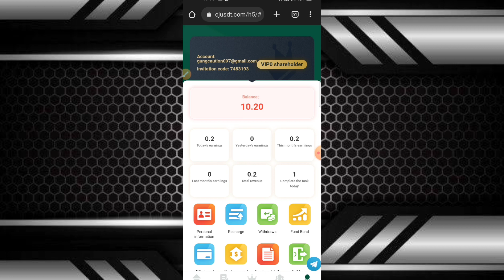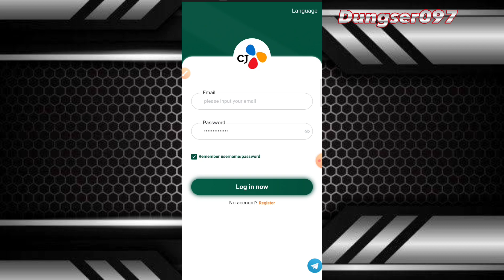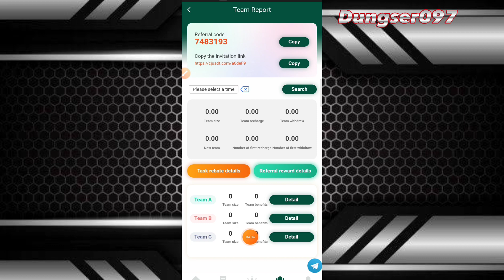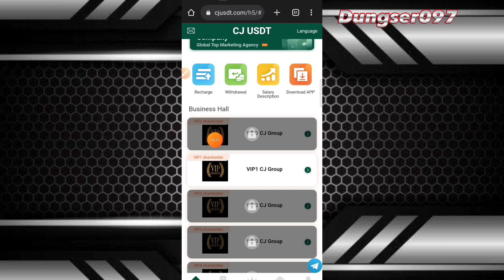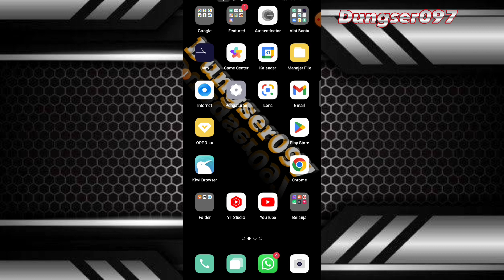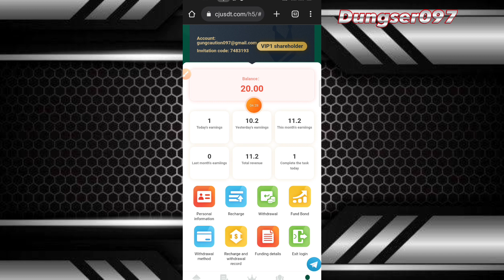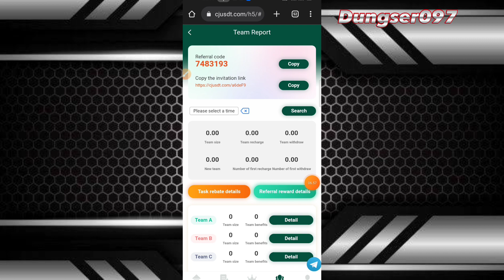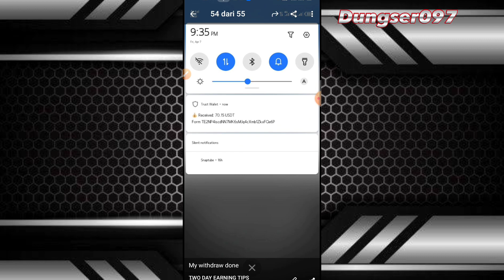Crypto usdt earning site | Cjusdt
(all users who join the group will have irregular activity benefits)

New users will get 10 USDT upon registration (after registration, 10 USDT will be sent directly to your flexible account, you only need to recharge 10 USDT to start experiencing currency earning, the minimum withdrawal for the first time is 1 USDT, (the flexible investment contract period is 180 days and the contract expires can be Withdrawal of investment principal)

The recharge amount of vip1 is 10USDT, and the daily commission is 5%, earning 1 USDT.

The accumulative deposit amount of vip2 is 50USDT, and the daily commission is 8.5%, earning 5.1 USDT.

The accumulative deposit amount of vip3 is 120USDT, and the daily commission is 9.5%, earning 12.35 USDT.

The accumulative deposit amount of vip4 is 270USDT, and the daily commission is 10.5%, earning 29.4 USDT.

The accumulative deposit amount of vip5 is 600USDT, and the daily commission is 11.5%, earning 70.15 USDT.

The accumulative deposit amount of vip6 is 1500USDT, and the daily commission is 12.5%, earning 188.75 USDT.

The accumulative deposit amount of vip7 is 3750USDT, and the daily commission is 13.5%, earning 507.6 USDT.

The accumulative deposit amount of vip8 is 12000USDT, and the daily commission is 15%, earning 1801.5 USDT.

The accumulative deposit amount of vip9 is 30,000 USDT, and the daily commission is 17%, earning 5101.7 USDT.

event aplikasi
bank digital
event bank digital
tutorial aplikasi
cara menghasilkan uang lewat online
event ewallet